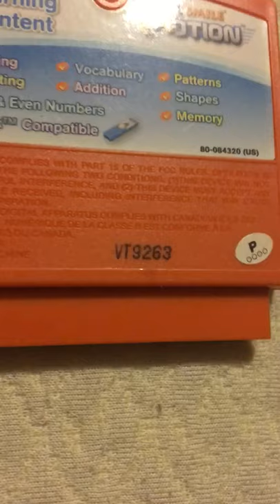V-tech TinkerBell game and PERPLEXUS ball puzzle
The original PERPLEXUS and the old v tech tinker bell game